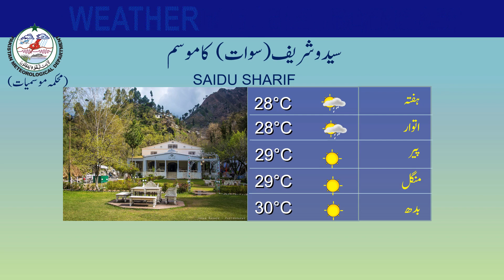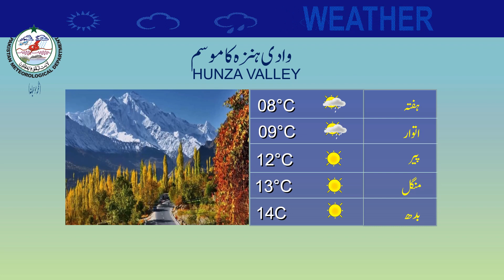Weather Update for Tourists | 21-04-2023